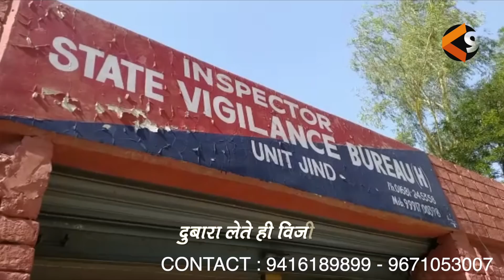जींद में धरा गया रिश्वतख़ोर स्टोरकीपर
किसान से मांगी थी रिश्वत
JIND II HARYANA II VIGILENCE TEAM ARRESTED STOREKEEPER

REPORT : AMARJEET KHATKAD, JIND